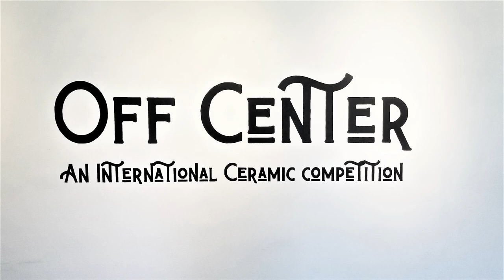Off Center Artist Interview- Sue Dewulf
Learn more about Off Center artist Sue DeWulf as she discusses her working process, and how vintage plaster molds and iconic toys have impacted her family's artistic practice over the course of four generations.